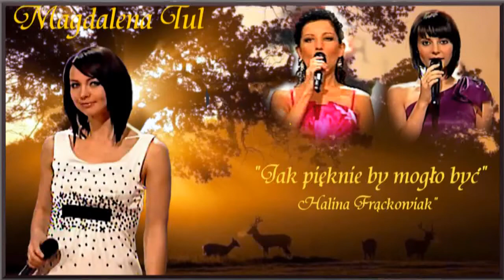Magdalena Tul Jak pięknie by mogło być JTM 2010